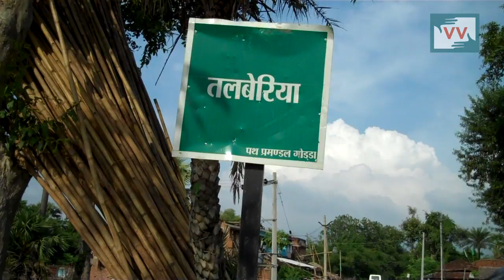SUCCESS | Damaged road between Talberia and Khajuria village repaired - Mary Nisha reports